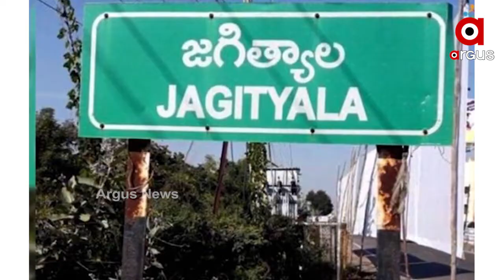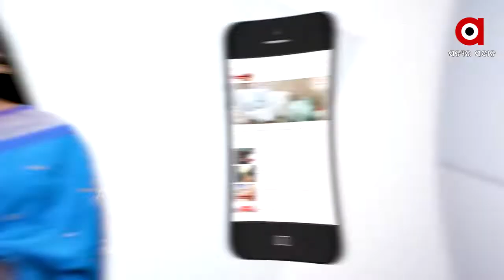ମାଲିକକୁ ମାରି ଥାନାରେ ଅଟକ ଗଞ୍ଜା ....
ମାଲକାନଗିରି ଜିଲ୍ଲା ସୀମାନ୍ତ ତେଲେଙ୍ଗାନାରେ ଏକ ଅଭାବନୀୟ ଘଟଣା । ମାଲିକକୁ ମାରି ଦେଲା ଗଞ୍ଜା । ଘଟଣା ଘଟିଛି ତେଲେଙ୍ଗାନାର ଜଗତିୟାଲ ଜିଲ୍ଲାର ଲୁଥିନୁର ଗାଁରେ .